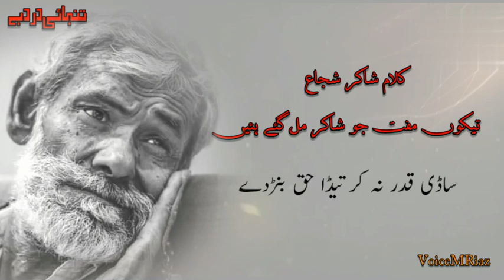Shakir shujabadi dohre] Shakir shujabadi Poetry wahtsapp status Shakir shuja abadi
This video contains poetry of saraiki poet Shakir shuja
abadi, Heart Touching Saraiki Dohray
Poet Shakir shujabadi
Voice M Riaz